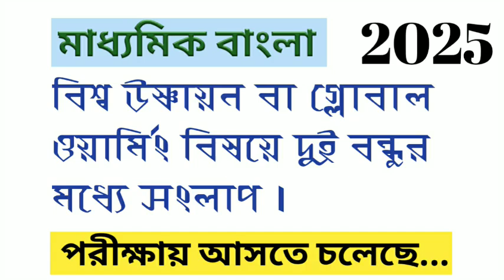মাধ্যমিক ২০২৫ | গ্লোবাল ওয়ার্মিং নিয়ে দুই বন্ধুর কাল্পনিক সংলাপ | বিশ্ব উষ্ণায়ন নিয়ে সংলাপ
এই ভিডিওতে আমরা মাধ্যমিক ২০২৫ পরীক্ষার জন্য গুরুত্বপূর্ণ একটি বিষয় নিয়ে আলোচনা করেছি - গ্লোবাল ওয়ার্মিং বা বিশ্ব উষ্ণায়ন। এটি একটি কাল্পনিক সংলাপ যেখানে দুই বন্ধু এই গুরুত্বপূর্ণ বিষয়টি নিয়ে কথা বলে। গ্লোবাল ওয়ার্মিং-এর কারণ, এর প্রভাব, এবং এর বিরুদ্ধে আমাদের করণীয় সবই এই সংলাপের মধ্যে অন্তর্ভুক্ত রয়েছে। পুরো ভিডিওটি দেখে তোমাদের পরীক্ষার প্রস্তুতির জন্য এই বিষয়টি সহজে আয়ত্ত করতে পারবে। ভিডিওটি ভালো লাগলে অবশ্যই শেয়ার করবে!

**ট্যাগ:**
মাধ্যমিক ২০২৫, গ্লোবাল ওয়ার্মিং, বিশ্ব উষ্ণায়ন, সংলাপ রচনা, মাধ্যমিক পরীক্ষার প্রস্তুতি, পরিবেশ রক্ষা, গ্রিনহাউস গ্যাস, পরিবেশ সচেতনতা, মাধ্যমিক বাংলা সাজেশন, Target Chatrabandhu